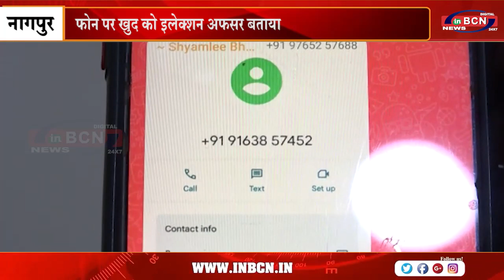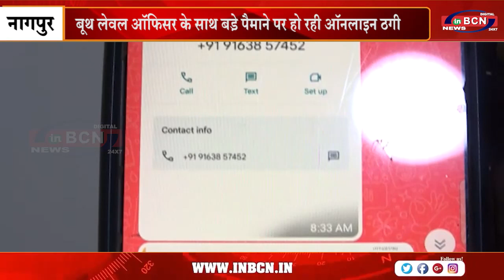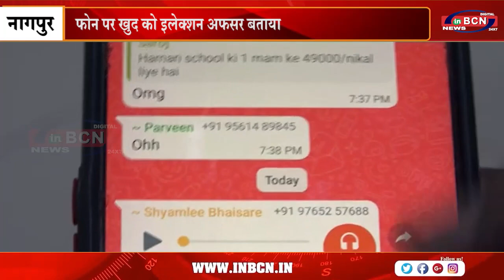बूथ लेवल ऑफिसर के साथ बड़े पैमाने पर हो रही ऑनलाइन ठगी | INBCN NEWS